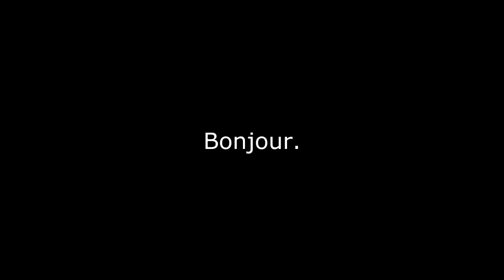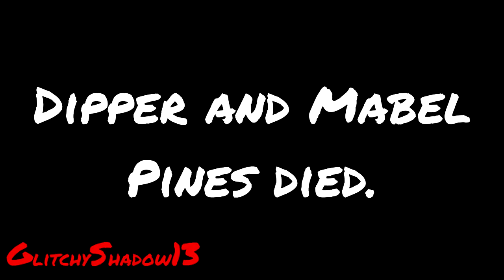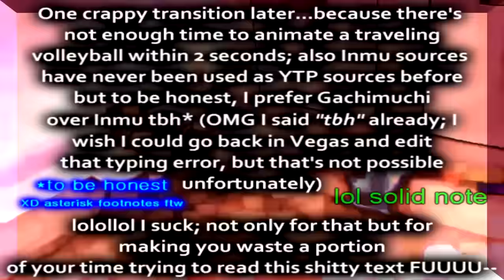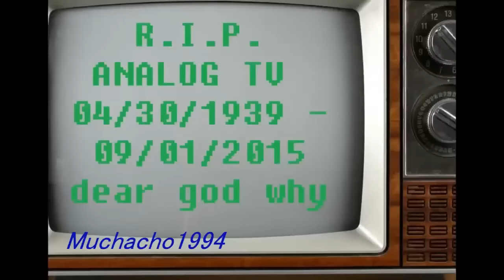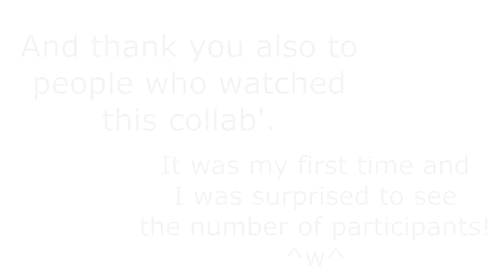2 Seconds Collab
[FR] Merci encore à tous les participants. Nous sommes putain de 125 participants, c'est énorme pour une première collab! Donc merci beaucoup et bonne journée! :D

[EN] Thank you again to all the participants. We are fuckin' 125 participants, it's enormous for a first collab! Thus thank you very much and have a nice day! :D

Liste des participants (par ordre d'apparition):

-Lait Chauch
-BeanosOnToast
-LaChaineInutile
-Konomii
-Keir Epton
-Flygoow
-BriefCasey795
-Weesloo
-ThatBlokeOverThere
-Abe Powder
-Mr.Attack
-iTzNQQB
-iTzNQQB (2nd part 'cause he's a nice guy. c: )
-1nf3R_K
-Nargorra
-Blackjack115
-OrangePowderTV
-King Heaby
-luislima12
-ReakMayhem
-ThirtyTwelve
-Soucisse Verte
-fiv95
-SuperKetchupMayo
-Fujoshi
-CrazyJoeDalova
-BedoPear44
-Theonlyguywhohasacondom
-Usualignat
-Sepwah Mario
-RyanYTP
-damienangrybirds
-lolwut5552
-Videogameapprentice
-coolcat001100
-Topkek
-TehShadzify
-Broski29
-StePaulla
-MasterJoj
-TrickyMario7654
-Tartiflette
-8-Bit Sorcery
-LaVie CestLol
-TheChutley
-DonkeyHorse
-YTP Kitty
-The Official RandBBGaming
-NationOfOrange696
-Another Bricks In The Wall
-Dorpz
-Mhrroczny
-GlitchyShadow13
-mastermadmark267
-MrAsir17
-Joshbeats Productions
-SnoopyTheFudge
-Lex Crunch
-UncleRonnie
-the dennischand1 channel
-VarietyGuy
-FragglevisionReturns
-Goop Videos
-Charmunder
-Gwattspc214
-GrantTheUnknownYTPer1
-HomerAllTheWay
-SomeDudeName Bermudez64
-terminatorX2
-the wforce
-TORSOFUCK
-NitroEdits
-Bydl0
-Metalix
-DrHotelMario
-Forever Alone Drone
-Paladin Luke
-Cinematron
-QuinnYTP
-UnknownMysteryMan
-MrThiSucks
-One Man Box Office
-YTPAdam (I'm sorry again to have forgotten you. ^^' )
-Wumbology Studios
-Metroid998
-Username 99
-T Videshow
-rcleahcar
-NKPower
-NuLLChartZ
-LittleBigBug
-Paperking99
-crashintoboxes
-Samblescoup
-DarkSparkish
-KuFF
-CTDSThree
-TylerYTP
-Burnout
-The22nd
-Muchacho1994
-RasterOfMandomness87
-cyclejunkie
-Mykda997
-TheBiggaproductions
-Vondic
-Petirobo Lusid
-GreenYTP
-Kulu Otaku
-dicktree45
-Wrzeszcz100
-Acm240
-jacfra99
-Shoun
-Itsu0
-NPCarlsson
-Scourge
-Jimm
-Fila
-MyNameIsMason
-Nekosky
-Aduck Donald
-Amazaley1
-RandomEffectsYTP
-CorruptionSound